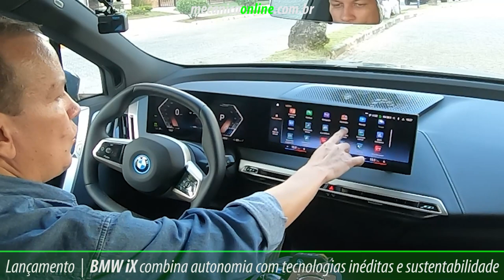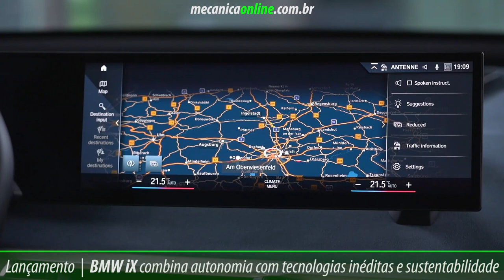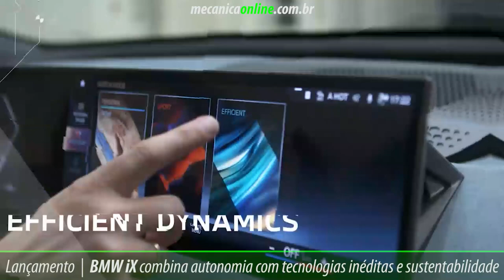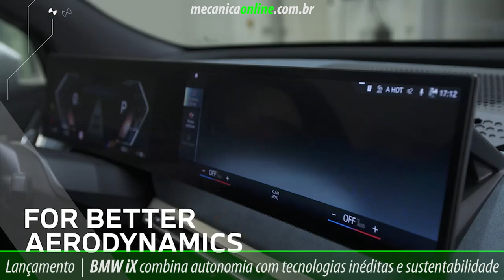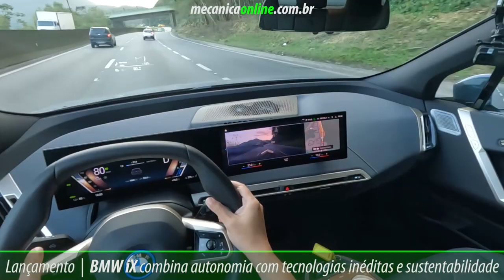BMW iX combina maior autonomia com tecnologias inéditas e sustentabilidade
Com sua propulsão puramente elétrica e uma extensa gama de recursos digitais, o BMW iX é chamado pela marca de carro inteligente, que abre uma nova era da mobilidade e tecnologia no país.

Recentemente a BMW revelou a chegada do BMW iX3 ao país, SUV elétrico com até 460 km de autonomia. Com chegada do iX, iX3 e i4, que se juntam ao MINI Cooper SE e ao BMW i3, o BMW Group terá a maior gama de modelos 100% elétricos do mercado Premium brasileiro. A marca planeja que sua gama elétrica será no mínimo 50% do nosso mercado ao fim da década.

“Temos o compromisso de sempre trazer as tecnologias globais atuais para o cliente brasileiro e seguiremos a buscar novidades para todas as marcas no BMW Group Brasil dentre os 30 lançamentos confirmados para o país em 2022”, afirma Aksel Krieger, CEO e Presidente do BMW Group Brasil.

Iniciei minha visita na sede do BMW Group São Paulo para acompanhar uma apresentação técnica do modelo realizada por Emilio Paganoni e conhecer em detalhes todas as inovações tecnológicas. De lá segui até Riviera de São Lourenço, Bertioga, e voltei até o aeroporto de Congonhas, São Paulo.

Quer saber mais? Vai lá no Mecânica Online®! Mecânica Online® - Entre os três +Admirados Sites da Imprensa Automotiva.

Mecânica do jeito que você entende? Acesse mecanicaonline.com.br e siga nosso perfil aqui no Insta.